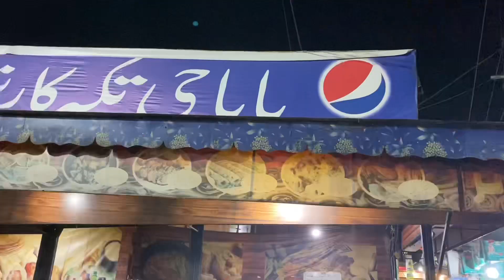Rawalpindi poach kar Dost ki hogai tabiyat kharab 😨